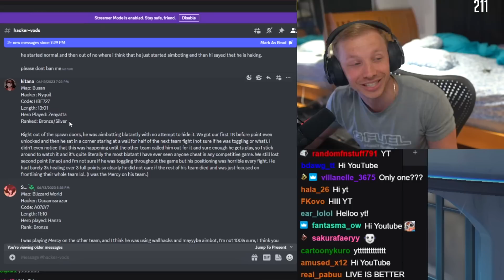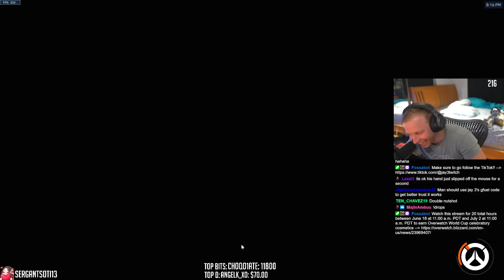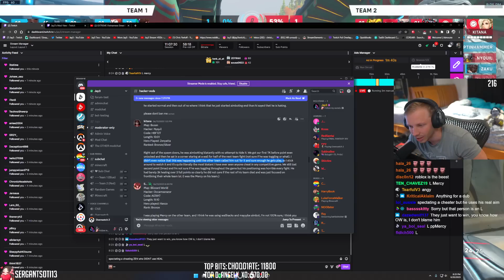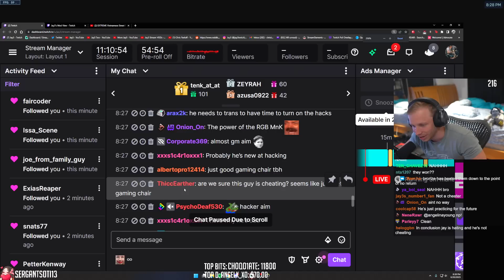I Spectated a ZEN Cheater Who NEVER HEALED His Teammates in Overwatch 2...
Jay3 Socials!